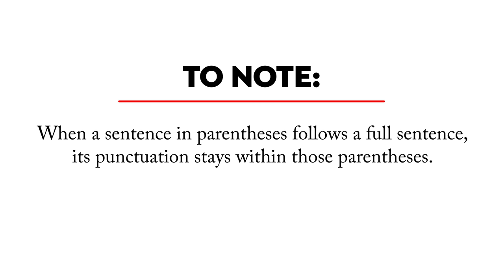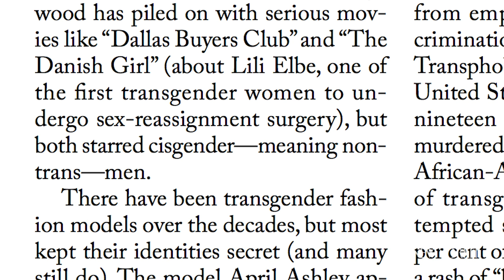How to Punctuate Your (Parentheses) | Comma Queen | The New Yorker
Mary Norris, the Comma Queen, explains the order of operations for punctuation marks in asides and afterthoughts.